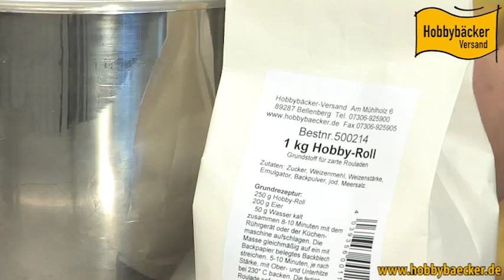Dobos-Streichring - leckere Tortenböden selbst herstellen - HD Qualität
Sehen Sie in unserem online Backkurs, wie Sie leckere Tortenböden z.B. für eine Prinzregententorte selbst herstellen können.
Alles was Sie dafür brauchen finden Sie im Onlineshop vom Hobbybäcker-Versand